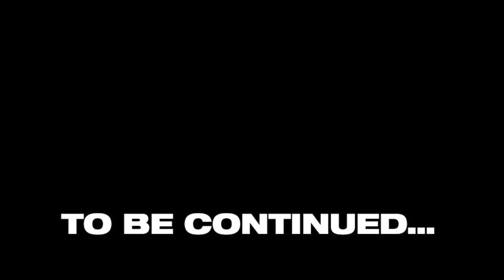Can’t Cross from here Go back… 🥺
exploring cyprus ❤️  cant cross to south go back😔

You can use my track FREE in your videos, BUT i'd appreciate it if you would buy this track

WMClisHAW5cR